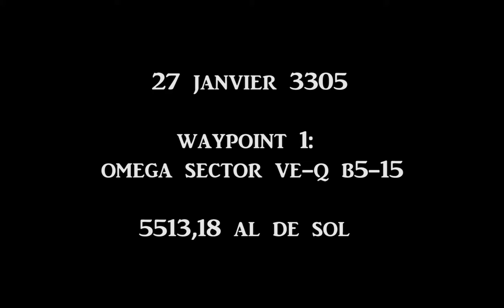[DISTANT WORLDS 2] 1. De Pallaeni à Conflux Delta Site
Voici la première partie du compte rendu vidéo de mon voyage suivant l'expédition Distant Worlds 2 sur Elite Dangerous, une expédition massive qui doit nous emmener jusque Beagle Point, à l'autre bout de la galaxie. Cette vidéo suit les trois premiers waypoints de l'expédition, du système Pallaeni à la base abandonnée Conflux Delta.